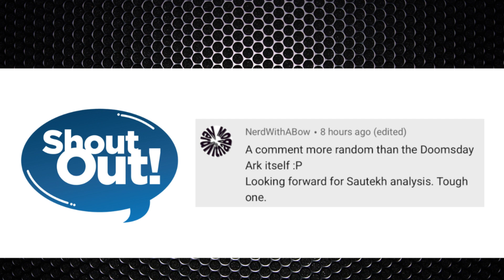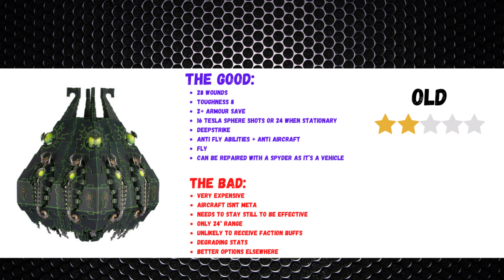Necron Lord of War Rating Updates + Summary - Review/Tactics - 9th Ed Necrons - Warhammer 40k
Time Stamps
0:00 Intro
1:06 Obelisk
3:31Tesseract Vault
5:02 Monolith
7:39 The Silent King